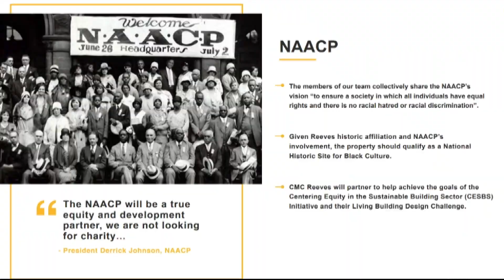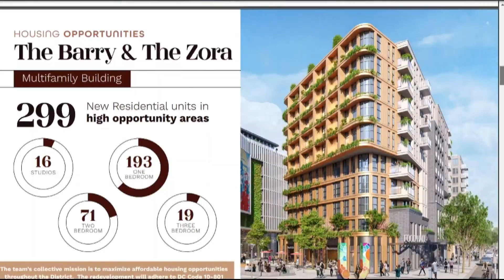14th and U Streets in DC could be seeing big changes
Plans are underway for a redesign of the old Reeves' Center Government building to help bring more residents and businesses back to that part of the city.